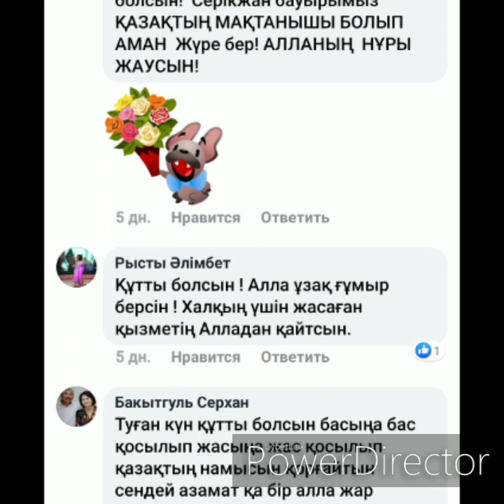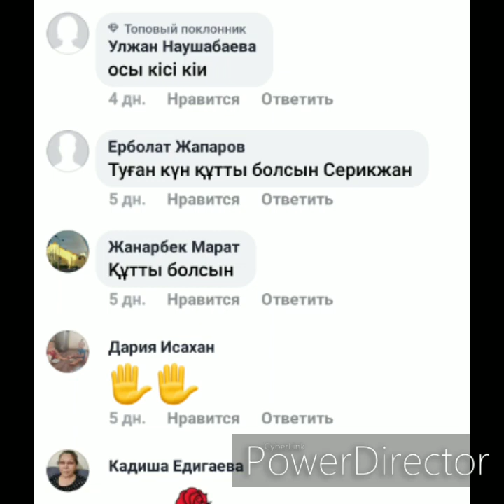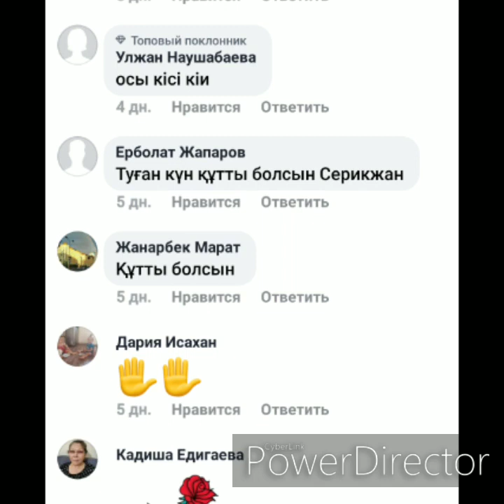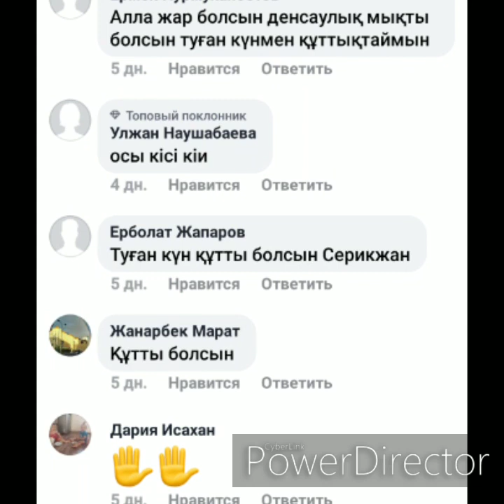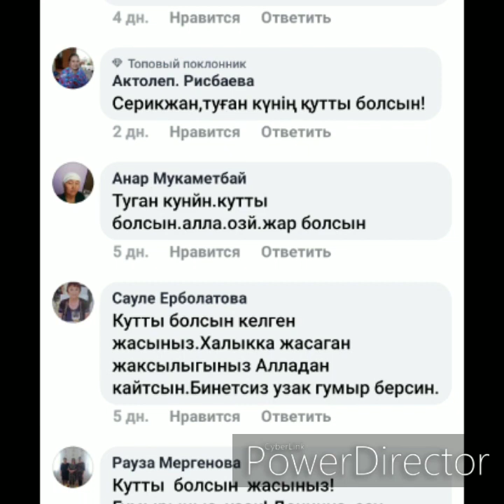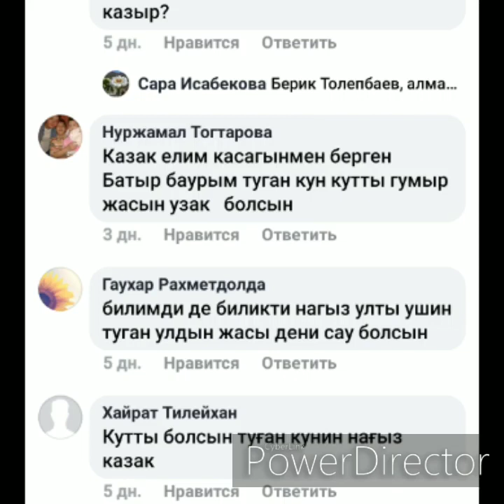Серікжан Біләшұлының туған күні желіде-5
ATAJURT ERIKTILERI
Мекен-жәйы: Төле би көшесі 296, Өтеген батыр 11 Төле би мен Өтеген батыр көшесінің қыйлысында орналасқан GERARD SPORT CLUB орталығы 2 қабат
• Әбілқайыр 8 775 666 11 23
• Дәлетжан 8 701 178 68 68